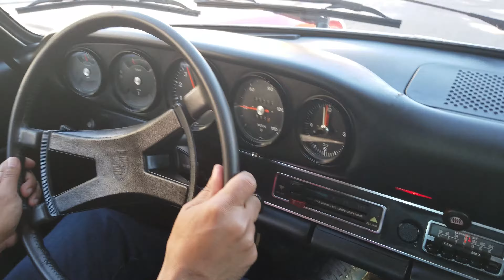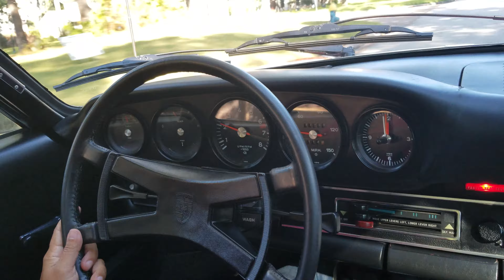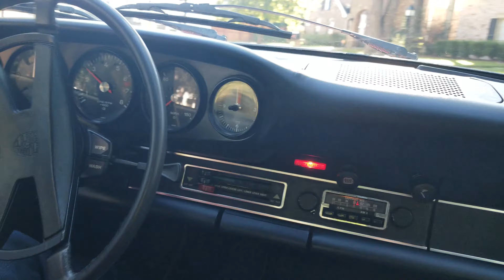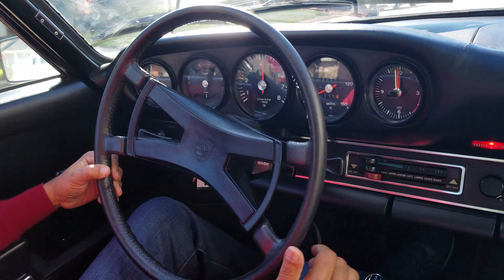1973 Porsche 911T Coupè Driving